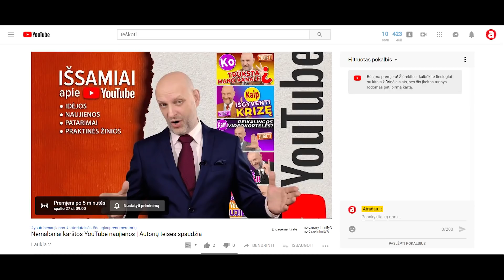PREMJERA ar įprastai paskelbtas video YouTube - Kas geriau ❓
Daugelis jūsų tikriausiai jau matėte ir žinojote apie naują YouTube funkciją, kuri vadinama Premjera.  Mums tikrai pavyko ją išbandyti keliuose savo kanaluose ir testų rezultatai mus nustebino.

Norint aktyvuoti PREMJERĄ reikia įkelti naują video į kanalą ir nustatyti video pasirenkant NUMATYTA. Tai yra numatyti laiką kada bus rodomas video. Mano patarimas įkėlus video prieš paspaudžiant IŠSAUGOTI viską sutvarkyti iki galo. Na turiu galvoje parašyti video aprašymą, pavadinimą, raktinius žodžius, nustatyti korteles bei pabaigos užsklandą ir įkelti miniatiūrą. Kada įsitikinsite, kad viskas yra padaryta tinkamai, tik tuomet pastumti svirtelę ir aktyvuoti PREMJERĄ.

Nustačius Premjeros funkciją YouTube paskelbs vaizdo įrašą kaip įprastą video, tačiau tai atrodys kaip tiesioginė transliacija. Tai yra Jūs pamatysite, už kiek laiko pasirodys jūsų video Premjera bei kokią dieną ir kurią valandą.

Taip pat žiūrovai galės jums palikti komentarus, kaip tiesioginės transliacijos metu. Na, o kad komentaruose kažkas pajudėtų, tai jūs galite parašyti pirmas savo komentarą ir paraginti savo žiūrovus prisijungti prie diskusijos.

Jūsų prenumeratoriai, kurie yra paspaudę varpelį gaus du pranešimus. Pirmą pranešimą prenumeratoriai gaus likus trisdešimt minučių iki premjeros pradžios, o antras priminimas bus prieš pat premjeros pradžią.

Vykstant premjerai žiūrovai gali grįžti pažiūrėti video nuo pradžios, tačiau jie negalės prasukti jo į priekį. Po to, kada video yra peržiūrimas iki galo, jis yra tiesiog konvertuojamas į įprastą vaizdo įrašą, o šalia video esantis pokalbių langas uždaromas.  Žiūrovai toliau galės rašyti komentarus jau po video, kaip yra įpratę, o vykusio pokalbio komentarus galės matyti paspaudę klavišą RODYTI ĮVYKUSIO POKALBIO PERŽIŪRĄ.

Teoriškai tokia premjera turėtų pritraukti daugiau žiūrovų į jūsų video. Tačiau mūsų patirtis rodo, kad lietuviams tokia naujovė kol kas nepadarė gero įspūdžio. Mūsų atveju žiūrovų nepadaugėjo, pats video nepateko prie žiūrimų, todėl organinės peržiūros buvo daug mažesnės nei skelbiant  video įprastu būdu.

Kitas dalykas, kad Premjeros metu yra rodoma reklama tik prieš video. Jeigu jūsų vaizdo įraše yra užstatyta viduryje reklama, tai ji nėra rodoma. Nesvarbu ar jūsų video dešimties minučių ar vienos valandos trukmės. Siekiantiems užsidirbti iš reklamos, mūsų galva, premjera nėra tinkamas variantas, nes jūsų aktyviausieji žiūrovai nematys reklamos ir tikimybė uždirbti bus daug mažesnė.

Dar ką pastebėjome, kad video, kuriuose buvo taikyta premjera, kažin kodėl sulaukė mažiau peržiūrų nei įprastai paskelbti video.